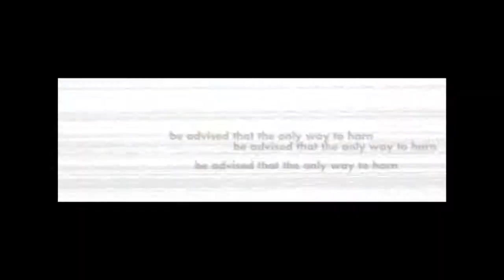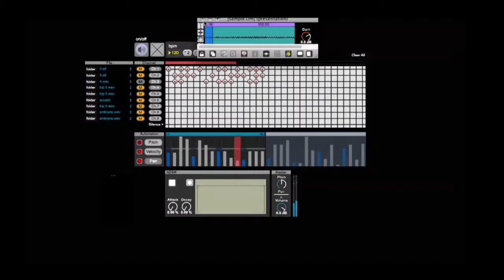Syndrome - Electronic Press Kit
We are an electronic-rock band, formed in 2010 based in Israel and London, UK. Our band has released the first EP album which contains 7 tracks.
The EP describes the first part in a story about the "Colourful-Cows", a metaphor for our life and society.
In the band, we encourage the design of music from the basic experimental creation: concretic sampling, programmed synthesizing, and new live performance methods. All of that can be experienced in our music, live shows, and in other music-technology projects.